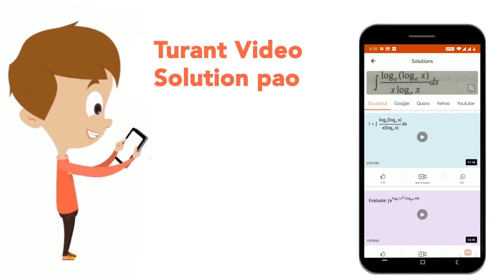If a saturated hydrocarbon has 4 carbon atoms,then the formula of the hydrocarbon could be _____...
Class: 8
Subject: CHEMISTRY
Chapter: MOCK TEST
Board:FOUNDATION

👉 Have Any Query? Ask Us.